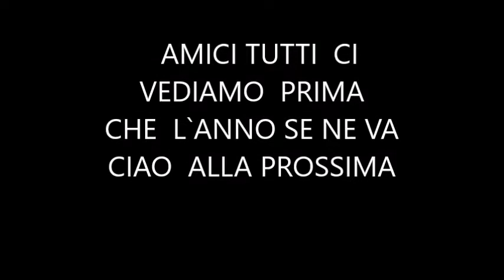4 10 2018 ,,, SEMI DI PRIMA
IO GIACOMINO GANCI  , LO MASSO DI NUOVO  CON UN PO DI FOTO  IN  PRINCIPIO , CIAO